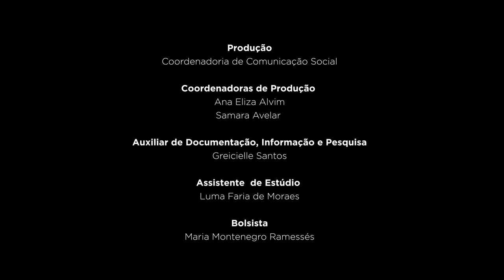LEI DE COTAS NO BRASIL: COMO O INGRESSO DE COTISTAS MUDOU O PERFIL DOS ESTUDANTES DA UFLA?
Ainda que sua implantação tenha sido progressiva, a Lei de Cotas no Ensino Superior (Lei 12.711/2012) já demonstra mudanças no perfil dos estudantes que têm estudado na UFLA nos últimos anos.

Neste segundo vídeo da série especial “10 anos da Lei de Cotas no Brasil”, servidores e pessoas que ingressaram na UFLA por meio das cotas (alunos e egressos) apresentam dados e suas percepções sobre a transformação da Universidade ao longo dos anos.